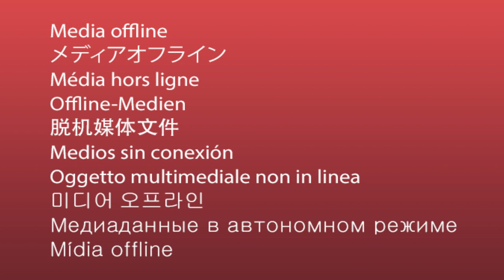[FREE] Sam Recks x Knucks Type Beat - 'Wreck'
New 2023 Knucks and Sam Recks type beat "Storm" with a wavy drill uk rap feel at 141bpm in F# Minor, free for use when crediting uforia and prod05 splitting royalties at 50%

BPM: 141

Agreement:
- License must be purchased for streaming platforms
- Credit must be given in title (Prod. uforia x 05)
- Do not register track with content ID, unless you hold exclusive rights